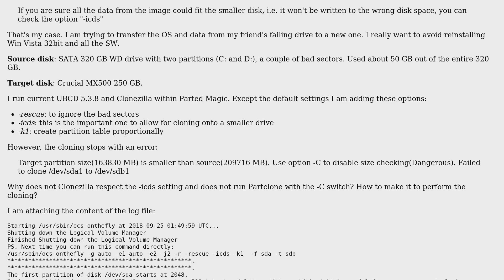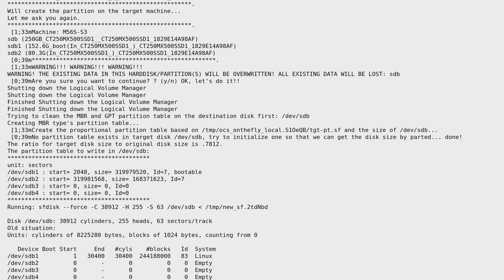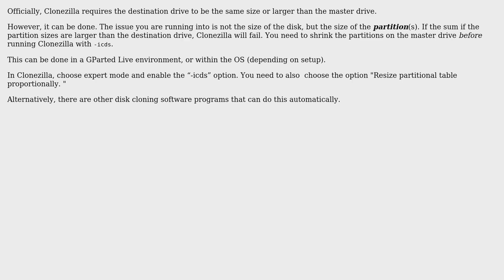Clonezilla won't clone to a smaller disk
With thanks & praise to God, and with thanks to the many people who have made this project possible! | Content (except music & images) licensed under cc by-sa 3.0 | Music | Images & others | With thanks to user Pontiac_CZ user Keltari and the Stack Exchange Network Trademarks are property of their respective owners. You are responsible for your own actions.